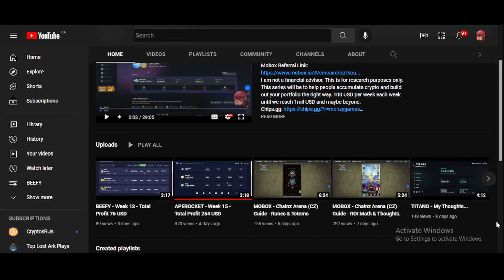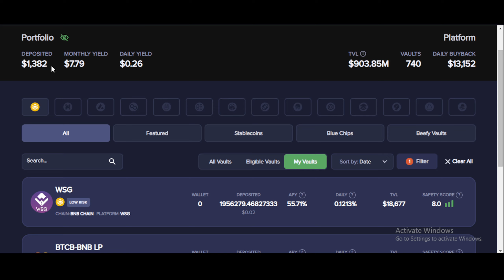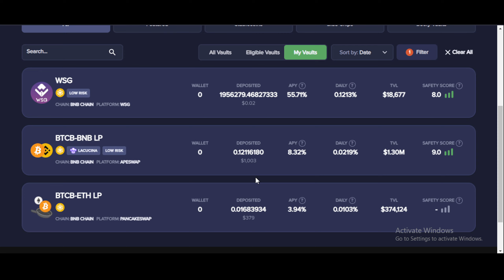BEEFY - Week 14 - Total Profit -18 USD